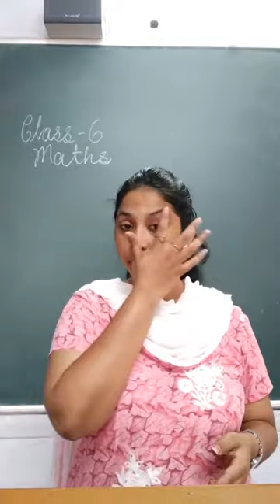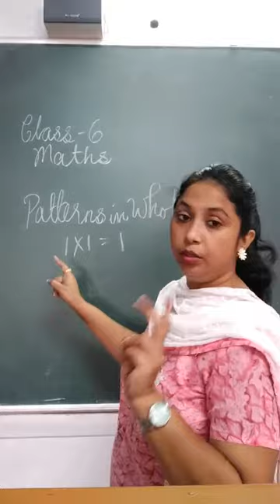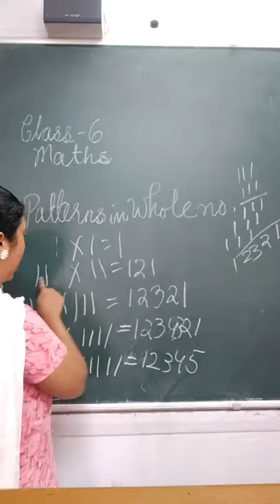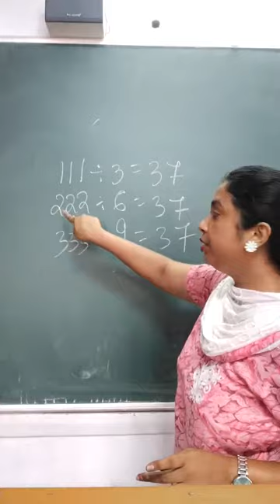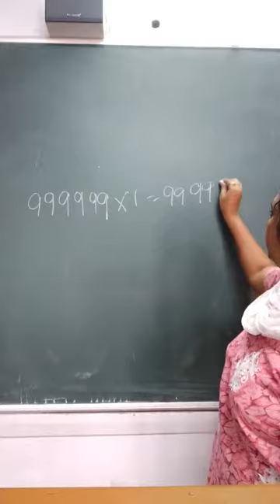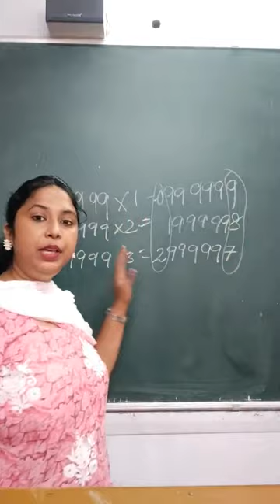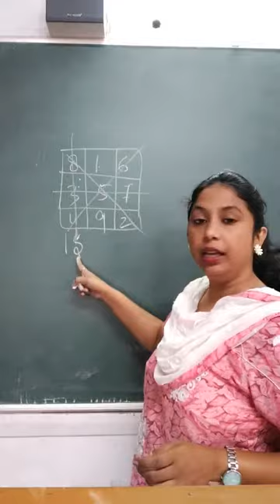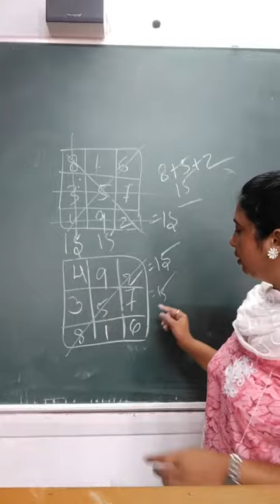class 6, maths, chapter-whole numbers part 3